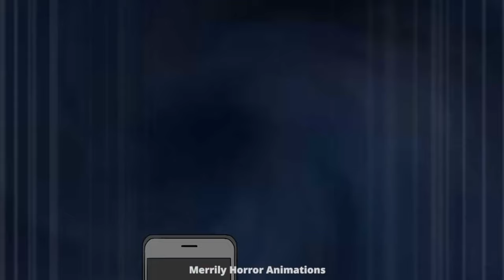6 Urban Legends Animated Horror Stories Compilation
0:00 Nure Onna
10:08 Sadako
20:15 Kayako
30:23 Hanako Kun
40:27 Rokurokubi
50:32 Cowhead